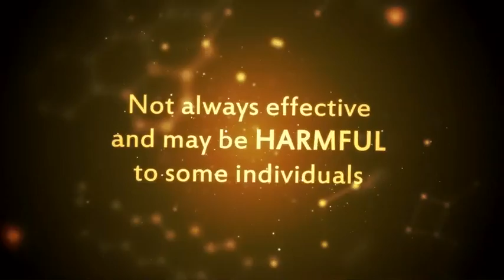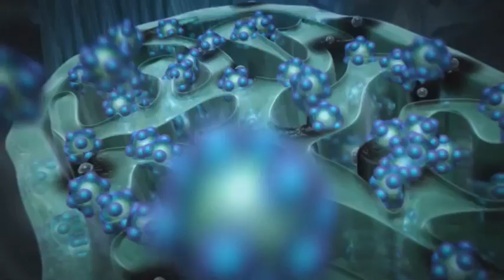Deleted scene Boyd Haley PhD discusses the efficacy of OSR / NBMI / Irminix / Emeramide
Deleted scene from the documentary, Evidence of Harm. Boyd Haley PhD discusses the efficacy of OSR / NBMI / Irminix / Emeramide